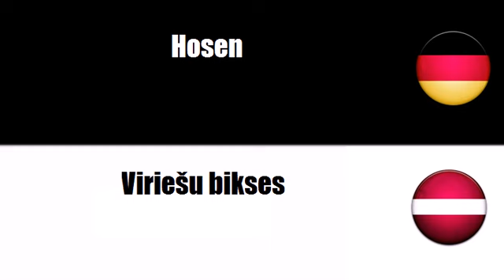Deutsch + Lettisch = Dažadas virsdrebes